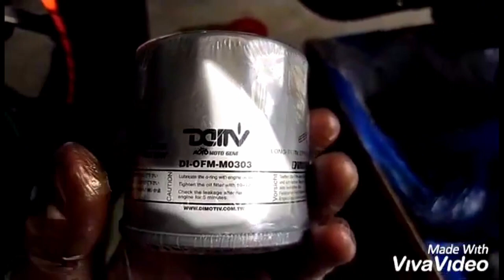YAMAHA MT-07 FZ-07 | How to change your motorcycle oil and oil filter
- 3 qts of motorcycle oil (your choice, I use Valvoline 4 stroke, 10w-40)
- Oil filter (I used Fram PH6017A)
- A funnel
- Oil catch can
- 17mm wrench

Audio:
Vivo S1 PRO